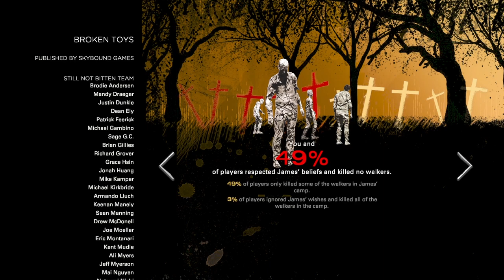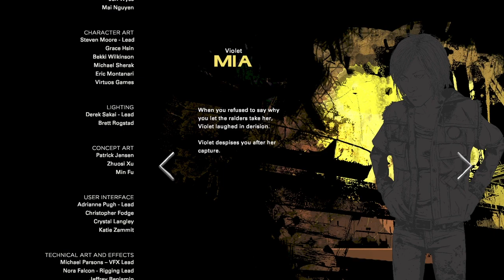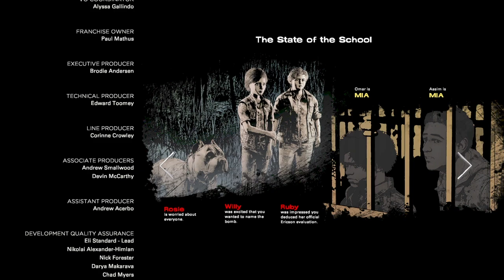The Walking Dead Game Final Season Part 10 Episode 3 AJ And Clem